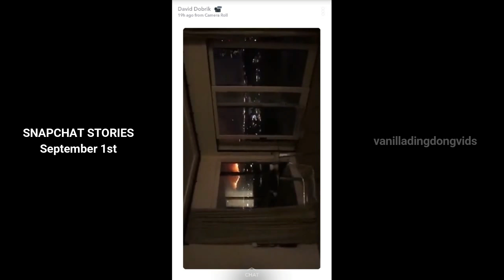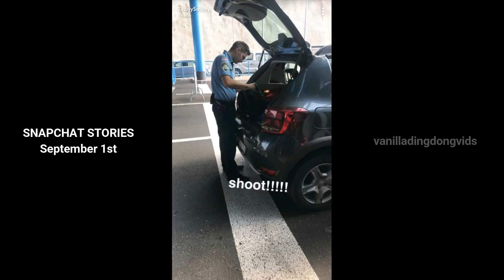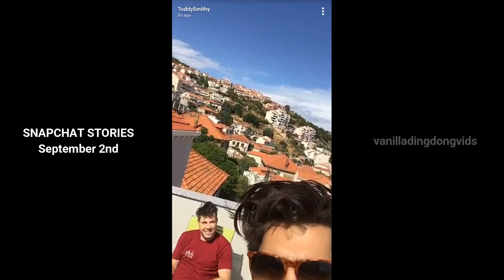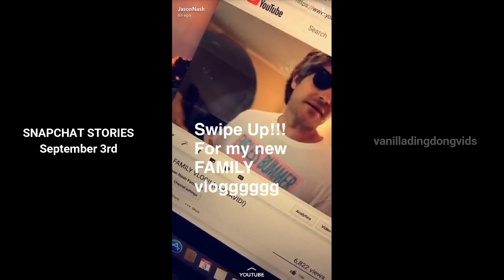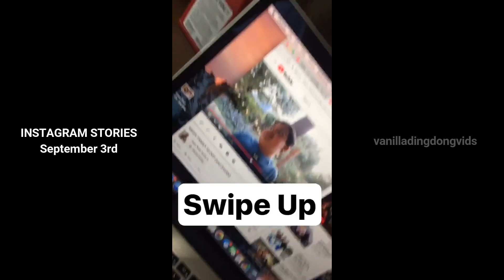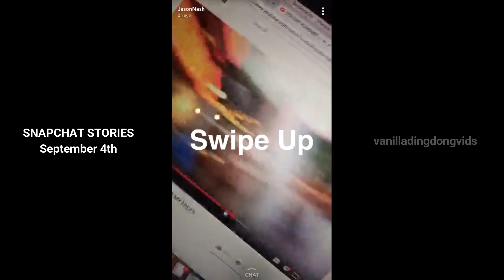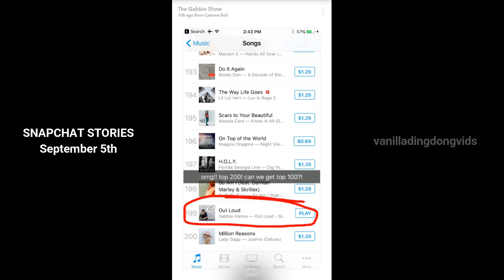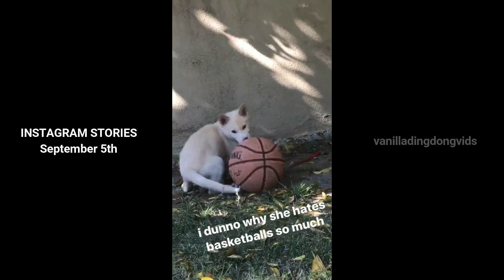First snaps of September || VLOG SQUAD SNAPCHAT STORIES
Stories: September 1st to September 5th.
Posting part 2 and part 3 soon. I'm so behind. I'm sorry!!